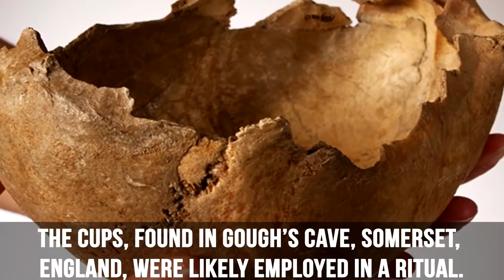Bizarre Objects Made From Human Skulls!